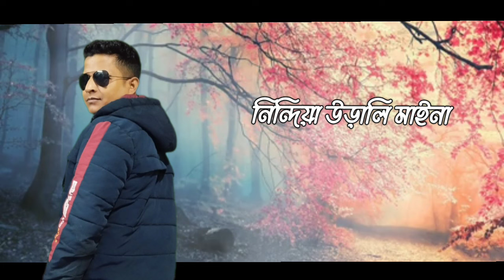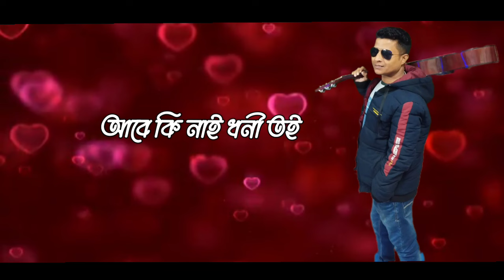Nindiya udali Maina II Sunil Das & Anima Tanti II New adivasi modern domkoich song 2024II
singer : Sunil Das & Anima Tanti
lyrics Tune : Ajay kr. Nihim
Music Mix Master : Vasu
Producer : Sumit Tanti